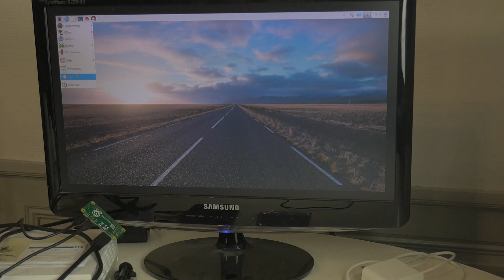MINECRAFT SUR UN PC À 10 EUROS ?!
Salut, c'est Léo de la chaine TechMaker et aujourd'hui on va parler d'un micro ordinateur extrêmement petit ! Le Raspberry Pi 0 peut-il faire tourner Minecraft ? On va voir ça !